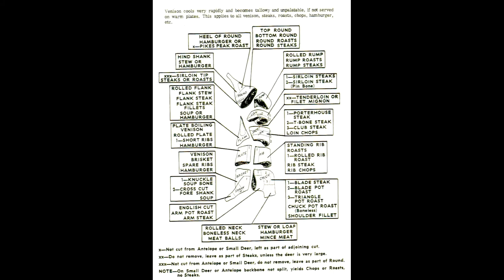How-to Wild Game Marinade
No more “Wild Game” or gamey taste in your meat.  This video, How-to Wild Game Marinade,  will give you the secrets of making Wild Game Meat taste good!  You are in total control of what you like and don’t like.  It does not matter if the meat is deer, elk, caribou, bear, pronghorn antelope, moose, sheep, goat, hog, or even birds and small game!  If you have a good piece of wild game meat that has been properly cared for by the hunter, you should have no problems with some exquisite tasting meat suitable for the most demanding palate. The ideas and methods put forth in this video work, and are time proven by many years of experience by thousands of people from all cultures and locations.